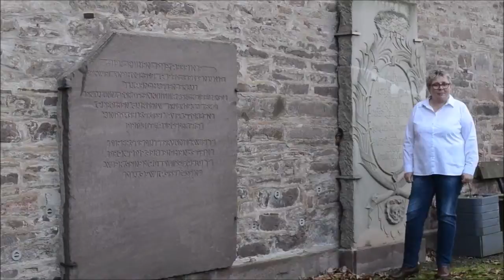Das Münchhausen-Museum in Bodenwerder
Wir waren wieder unterwegs und haben das Münchhausen-Museum in Bodenwerder besucht...